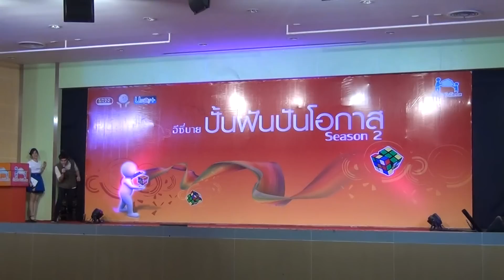ZEN น่ารักเกิน @ ราชภัฏนครราชสีมา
โครงการ"ปั้นฝันปันโอกาส" ณ มหาวิทยาลัยราชภัฏนครราชสีมา 19/6/2555